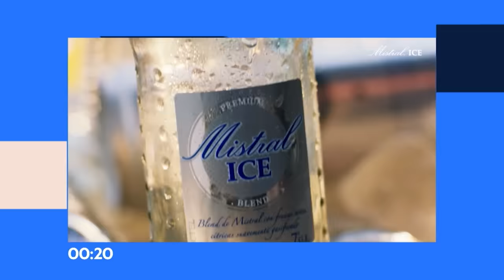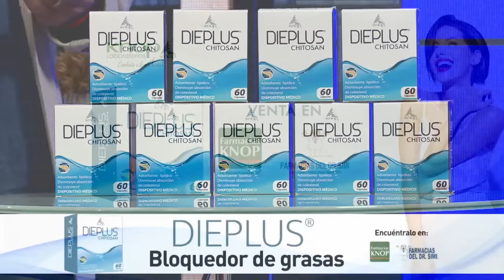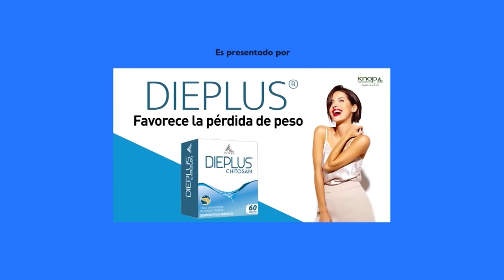Tal Cual | 02 de Febrero de 2024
En este capítulo de Tal Cual nos acompaña Claudio Moreno, y conversamos de esas personas que tienen un poco de fama y ya se creen divos. También, Paty revela detalles de su "encuentro" con el Puma Rodríguez.
Esto y más en Tal Cual, de lunes a viernes a las 22:00 horas, sólo por las pantallas de TV+.